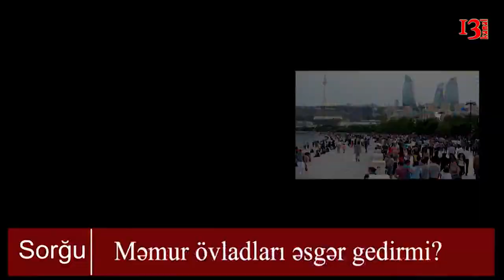"Yalan danışırlar, mən əsgər gedən bir məmur oğlu görməmişəm"-Məmur övladları əsgər gedirmi?-SORĞU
Məmur övladları niyə əsgər getmir?
"Gedəni də var, getməyəni də var. Mən oğlumun yanına gedirdim orada bir məmur övladı görmədim!".